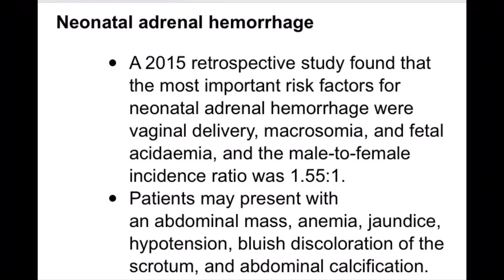Neonatal adrenal hemorrhage